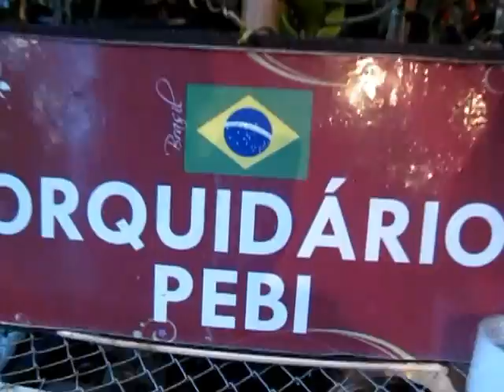orquidario pebi 22 setembro de 2012 exposiçao permanente de orquideas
orquidario pebi km 7 estrada do imigrante 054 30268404